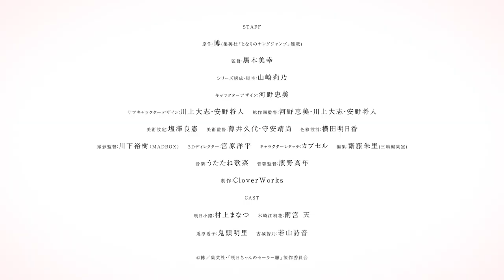Akebi's Sailor Uniform | TRAILER OFICIAL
Nessa prestigiada escola feminina, uma nova aluna pretende fazer o máximo de amigas que puder!